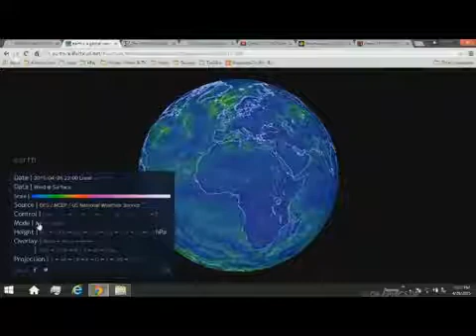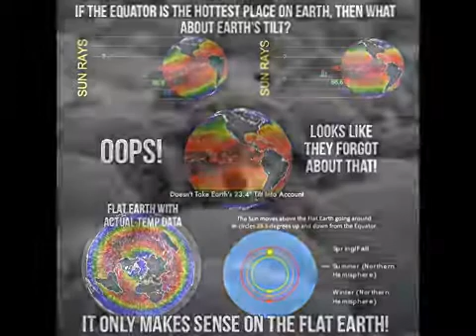Плоская Земля, Эффект Кориолиса (Flat Earth Coriolis Effect)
“Эффект Кориолиса” часто говорят, чтобы вызвать раковины и унитазы в Северном полушарии для слива, вращающийся в одном направлении, а в Южном полушарии заставляя их вращаться в противоположную сторону, тем самым обеспечивая доказательство вращающийся шар-Земля. Вновь, однако, как Маятниками Фуко крутится ни в какую сторону, раковины и унитазы в Северном и Южном Полушариях не стабильно вращаться в любом направлении! Раковины и унитазы в одном доме нередко встречаются вращаться в противоположных направлениях, полностью в зависимости от формы бассейна и угол вхождения в воду, не положено вращение Земли.

Кориолиса эффект также сказал, чтобы влиять на траектории пуль и погодных условий, а также, якобы вызывающие наиболее сильные штормы в Северном полушарии вращаются против часовой стрелки, и большинство штормов в Южном полушарии вращаются по часовой стрелке, чтобы вызвать пулями из дальнобойных орудий, как правило, к право цели в Северном полушарии и влево в Южном полушарии. Однако опять же, те же проблемы остаются. Не каждая пуля, а не каждый шторм последовательно отображает поведение и, следовательно, не может быть использована в качестве доказательства чего-либо. Насчет точности прицела апертурный, ошибки человека, и ветра? Насчет Майкельсона-Морли-Гейла доказано движение потенциальное влияние на эфир? Почему эффект Кориолиса влияет на большинство штормов, но не все? Если некоторые ураганы вращаются по часовой стрелке в Северном и против часовой стрелки в Южном, как избежать этих бурь Кориолиса? И если раскручивать всю Землю равномерно, почему два полушария будут затронуты по-другому? Эффект кориолиса и маятник Фуко оба сказали, чтобы доказать, что Земля движется под нашими ногами, а на деле только доказывают, как легко это может быть для волков в овечьей шкуре, чтобы пустить пыль в глаза.